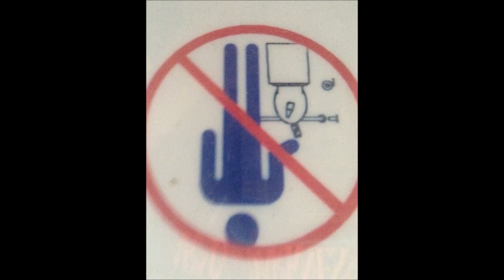I Could Use a Cigarette -- Ryan Blaire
703 miles to Aberdeen
Worth every cent spent on gasoline
And I don't even know if I'll be able to go
I don't even know but I can hope

1164
Miles to Rome, Georgia with the peddle stuck to the floor

We'll get thrown out of an amusement park
Fucking wasted lost in the dark
So we'll just sleep underneath the stars
Smoking cigarettes under the stars

You opened up my skull like a cheap pack of cigs
Stole my lighter and burnt my skin
And I don't even know if these scars are gonna show

My own words were my own worst foe
Spilt blood on the page couldn't keep my veins closed

And isn't it strange how the thing that I'll most miss
Is sneaking out late smoking stolen cigarettes
And I don't even know if this buzz is just the smoke
All I know is I don't wanna go home
Oh all I know is I don't wanna go home

Oh and middle class guilt's got me shaking with each note
If i can't get a smoke then it's all over
GPA's noose has wrapped its fingers 'round my throat
The last thing that I want is to be sober

Oh the last thing that I want is to be sober(X3)